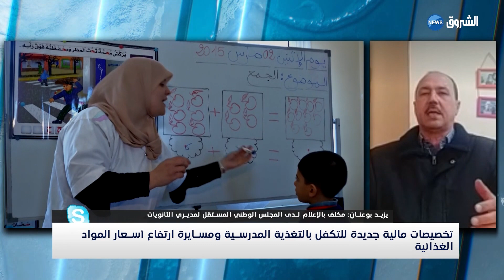هذه الميزانية المالية الجديدة الخاصة بالتغذية المدرسية